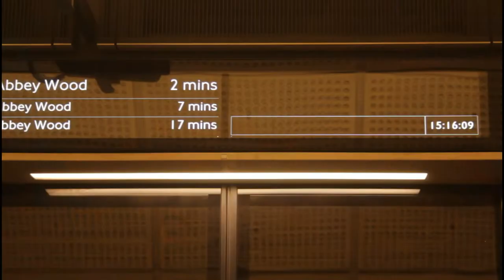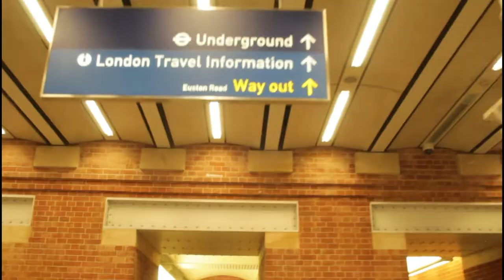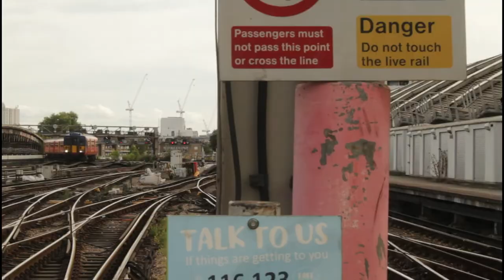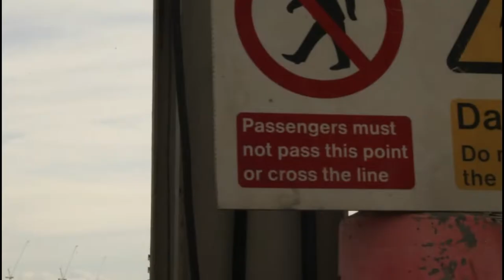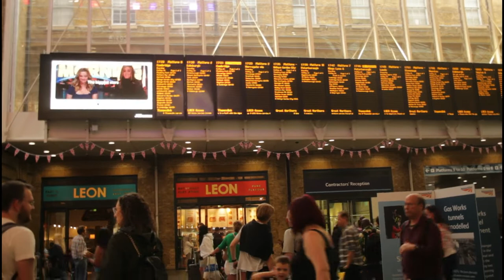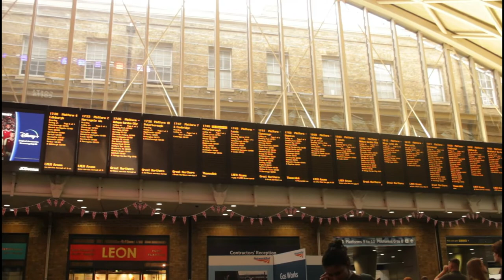London 2022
were in london lol